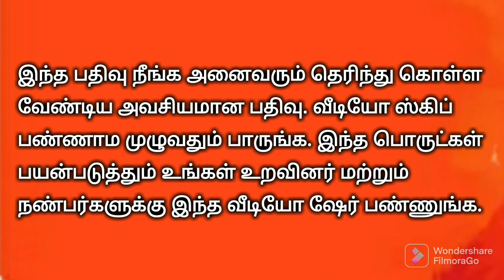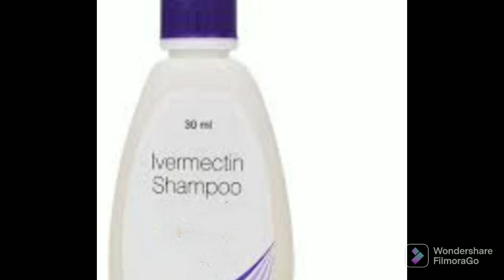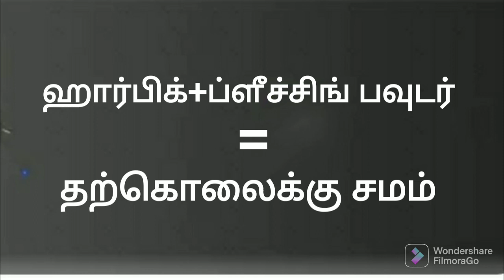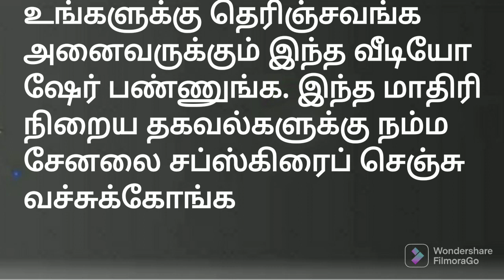அனைத்து பெண்களும் அவசியம் தெரிந்து கொள்ள வேண்டிய அவசியமான பதிவு/cleaning tips/ungalukkaaga